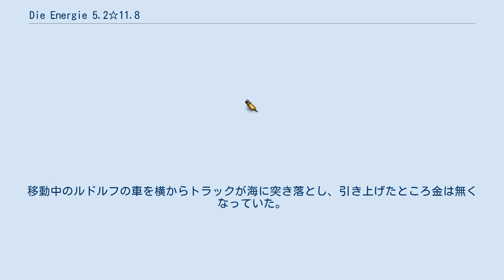Die Energie 5.2☆11.8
『Die Energie 5.2☆11.8 』(でぃ えねるぎー）は三原順の中編漫画作品。
電力会社の社員を主人公にアメリカ合衆国の原子力発電所で起こった「テロ事件」をミステリー仕立てで描いている。
 初出は1982年の『LaLa』（白泉社）である。
 三原は、『はみだしっ子』での1ページ全てを文章で埋めた手法、論理展開が複雑かつ繊細で心理劇のような登場人物のセリフ、緊張感といった特徴で人気を博していた。
 作品の発表がスリーマイル島原子力発電所事故（TMI事故）の3年後（チェルノブイリ原子力発電所の事故の4年前）にあたり、当時認識されていた原発の問題や社会問題といったさまざまな見方が、電力会社の従業員たち、被曝の危険性にさらされている現場作業員、反原発の環境活動家、テロリスト、顔の見えない電気を喰らうだけの群衆たちといった登場人物によって語られている。
作中では原発に対する是非は述べられておらず、あくまでも、原発をめぐる本格的な議論が物語の中に組み入れている構成となっている。
 題名に含まれる「5.2」「11.8」という数字は、「人類が消費する電気エネルギーを5.2とすると、それを生むために17のエネルギーが必要となる」、すなわち「送電ロス等で消費されずに失われるエネルギーが（17 - 5.2 で）11.8に上る」という、当時のエネルギー事情を表している（このことは作中にて描写されている）。
 2011年に起きた東日本大震災以降には、「東日本大震災以前に原発の問題点を指摘していたフィクション作品」の1つとして再評価が行われている。
本作では原発の問題点の指摘のみではなく、問題の本質が「電力が貯めておけないこと」にあるとし、問題解決には揚水発電所の建設が有効であるものの、住民の反対のために建設できないことを描いており、1982年の時点で、立体的に原発問題を見通していたことを評価されている。
 東日本大震災以後にアムネスティ日本に掲載された本作の書評では、ミステリーとして一応の解決を見せるストーリーは付けたしに過ぎず、作中の議論にちりばめられた刺激的な言葉のインパクト、例えば市民運動に共感を覚える読者をえぐるような主人公の言葉が本質であろうと推測している。
 1985年に発表された『X Day』は本作の登場人物であるダドリーを主人公にしたスピンオフ作品であり、物語の時系列は本作より未来の出来事になる。
また、本作の主人公のルドルフ、隣人のロザリンも『X Day』に登場している。
 舞台は1979年のTMI事故の3年後のアメリカである。
 土曜日、ルドルフは電力会社の下請けであるソレンセンの会社に融資引き上げを通告して彼の会社の動産等を電力会社の倉庫に回収した。
週明けにソレンセンの手形についての問い合わせが電力会社に殺到している中、ルドルフは支店長から低濃縮ウランの盗難と原発（ザグ）II号炉の停止を要求する脅迫状について知らされる。
ルドルフは原発の技師をいっぱい食わせ、原発に対する信頼性を損なう記事を新聞に載せII号炉の停止に持ち込む。
 しかし、脅迫の内容はII号炉の停止だけではなく主配水管の破壊も含んでいること、電力会社内部に手引きをしている者がいるらしいことをルドルフは原発の技師から聞く。
ルドルフが執念的にソレンセンの曖昧な伝票処理の書類と格闘している中、I号炉の冷却水取入口が何者かによって爆破される。
脅迫犯は爆破との関係を否定し、要求をII号炉破壊から金銭に変更し、金の受け渡しにルドルフを指名した。
移動中のルドルフの車を横からトラックが海に突き落とし、引き上げたところ金は無くなっていた。
電力会社内部の共犯者とは…